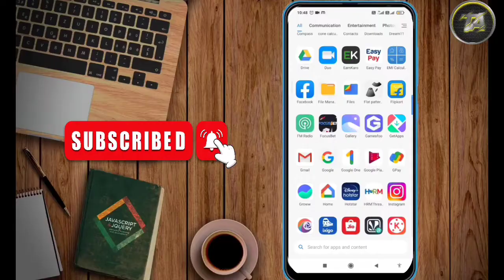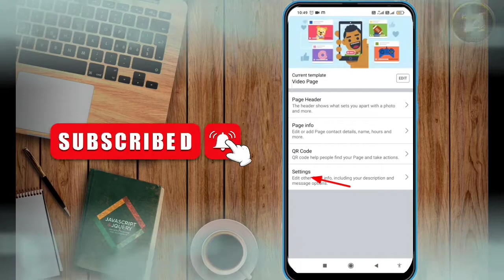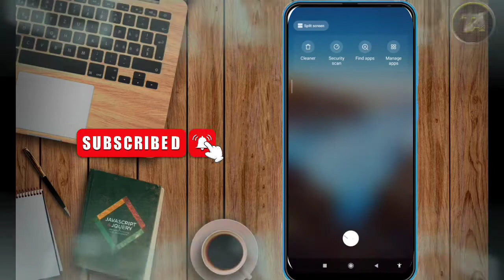Facebook page delete kaise karen।how to delete my facebook page।apne mobile se fb page delete kare।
Facebook page delete kaise karen।how to delete my facebook page।apne mobile se fb page delete kare।  fb page delete। delete fb page। how to delete facebook page in 2022।

detail about video:-
is video main apko batane wala hun ki facebook page delete kaise karen aur uska setting kahan par hi jo permanenetly delete ho jaye।

frame and image- pixabay
thumbnail- canava